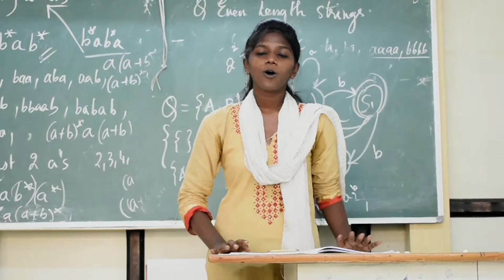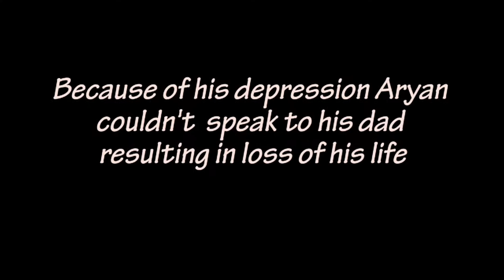Downfall (Depression)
A short film of a student who suffers from day to day problems.
Casting- Prajwal (lead role)
Prajaktha
Sanjana
Avinash
Jenifer